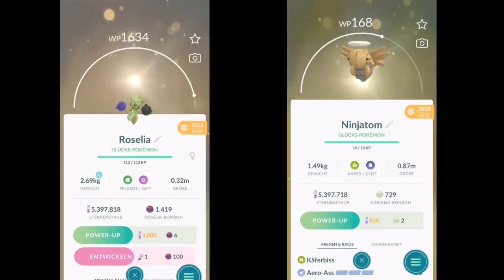Mein KRASSESTER GLÜCKSTAUSCH?!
euda heute mein krassester Glückstausch
und natürlich paar Kastadur jagen
was geht bei euch? wie findet ihr das Event?